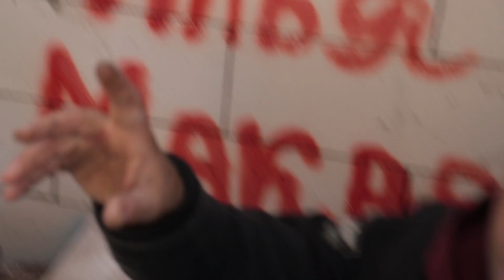ПОСТРОИЛИ НАСТОЯЩИЙ 2-Х ЭТАЖНЫЙ ДОМ ЗА 60 ДНЕЙ ! ЧАН